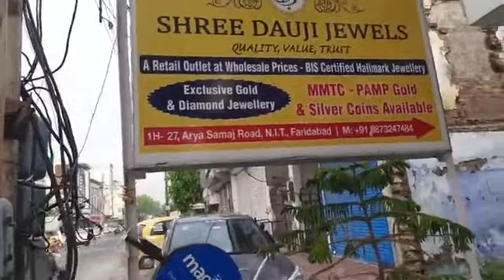Shree Dauji Jeweller Faridabad की ग्राहकों से अभी अपील, ऑनलाइन देखिए डिजाइन और खरीदिये सोने के आभूषण